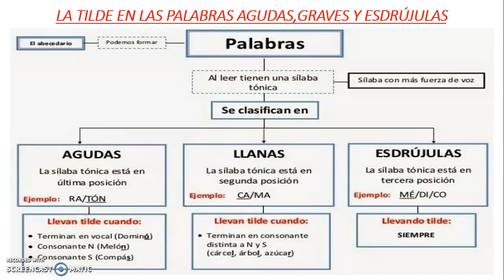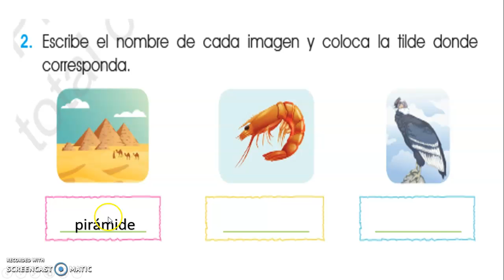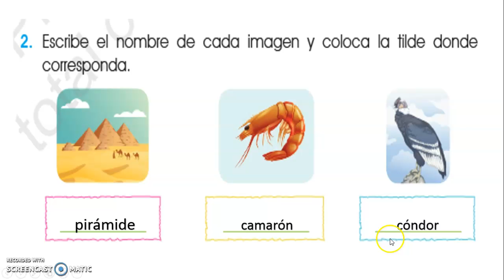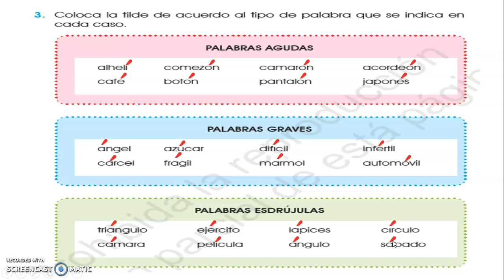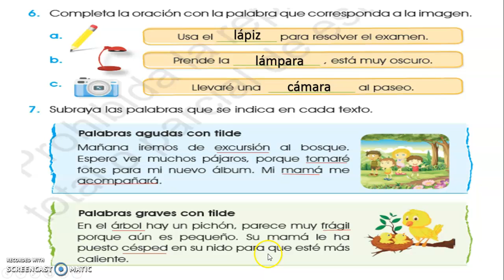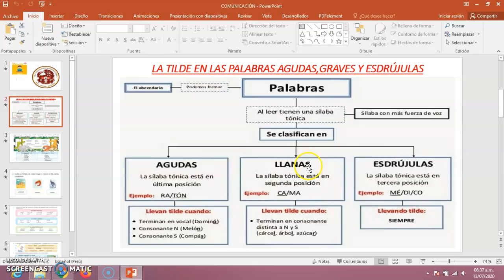2°DE PRIMARIA_CURSO:ARITMÉTICA